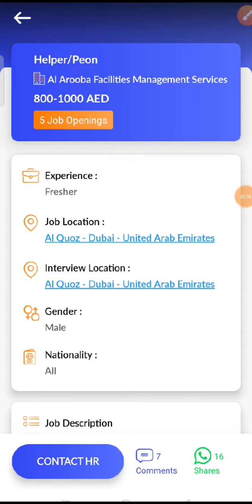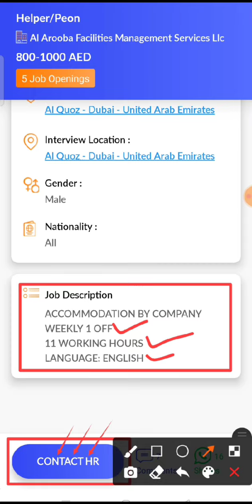JOB IN UAE / Role: Helper/peon/ Company: Al Arooba Facilities Management Services/Salary:AED800-1000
5. Check out this job opening on the Skillbee app that is available for you:

Role: Helper/peon

Company: Al Arooba Facilities Management Services Llc

Openings: 5

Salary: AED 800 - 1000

Experience: Not required

Job Location: Al Quoz - Dubai - United Arab Emirates

Interview Location: Al Quoz - Dubai - United Arab Emirates